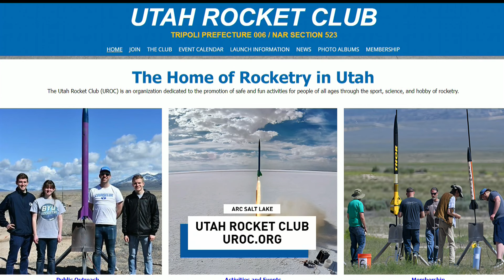ARC: Blasting off with the Utah Rocket Club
X: @kutv2news
Threads: @kutv2news